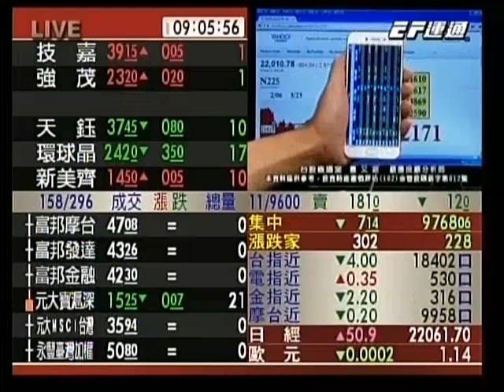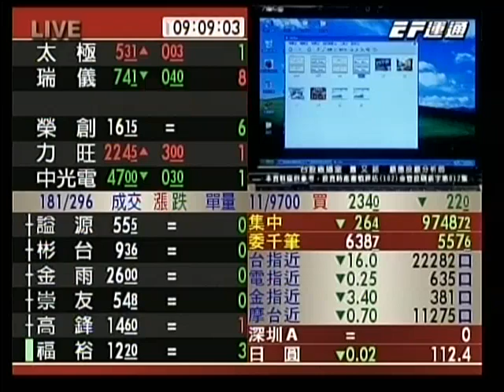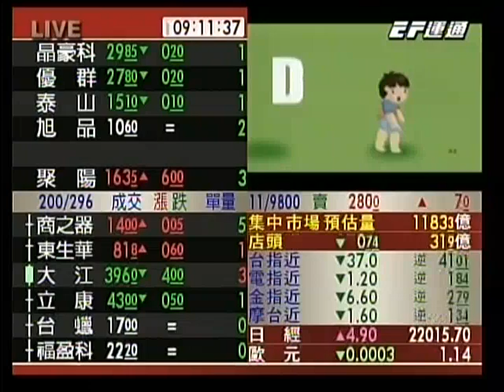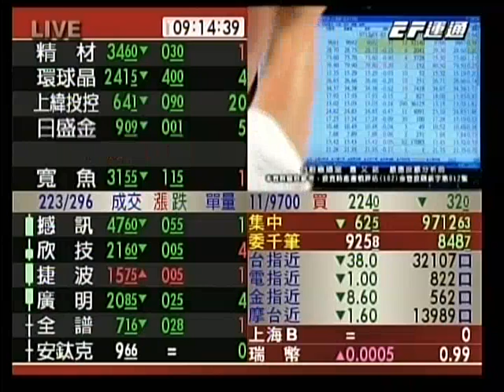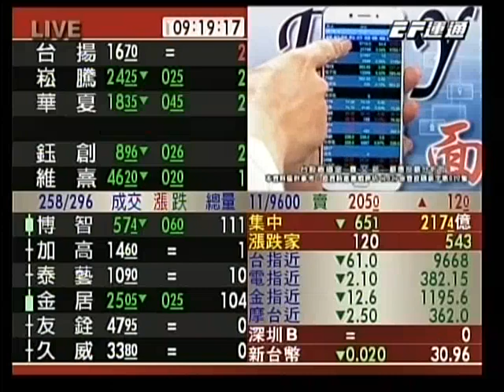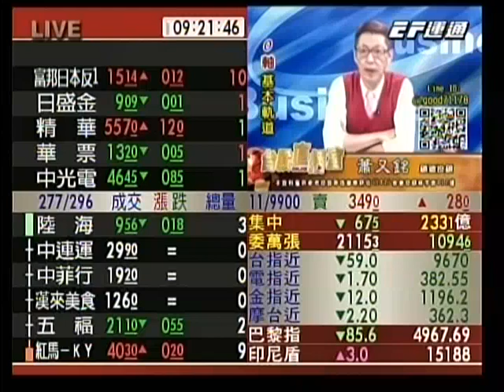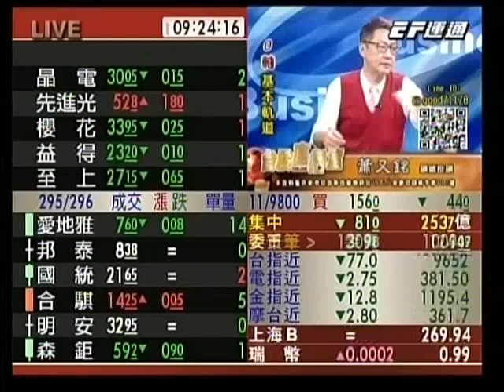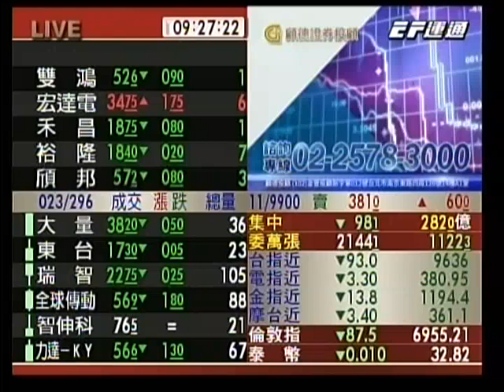20181024 0900 蕭又銘 台股直播室